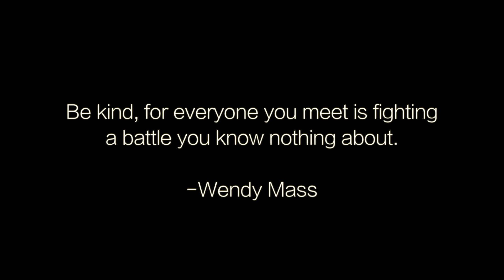Faces We Wear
Video production 1 students Mindy McClaskey, Camden Leary, Bryanna Longacre, and Jasmine Thevarajoo created this video for our Camera Composition project.

Faces We Wear is a video we created to portray the image of the internal battles that we are fighting without others' knowledge. As our main character goes through her day, she wears masks around others to hide her struggles. When she is in a more comfortable environment, she becomes more vulnerable and begins shedding each mask. Eventually, when she is alone, she can be herself completely. In the morning, we see our character putting her "face" back on to carry out her day.

"Be kind, for everyone you meet is fighting a battle you know nothing about." - Wendy Mass